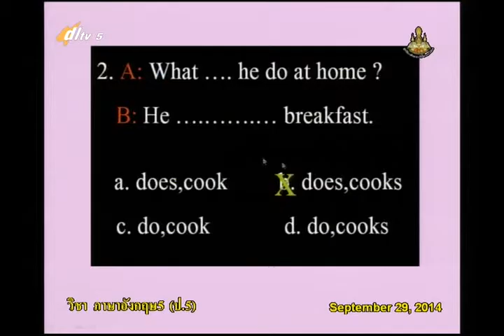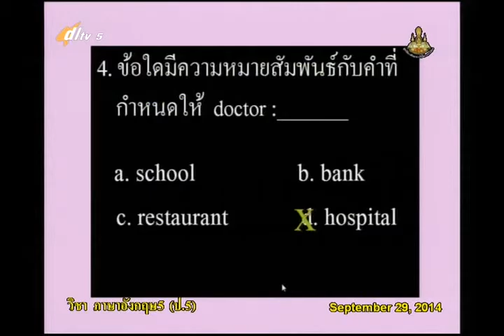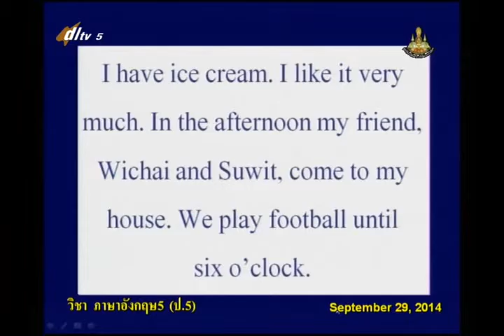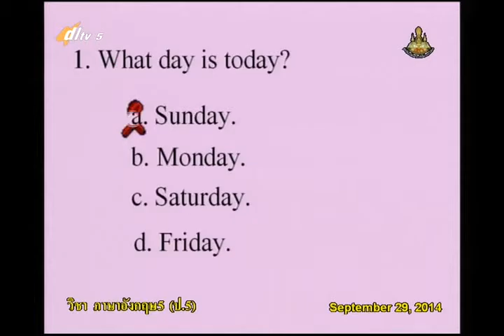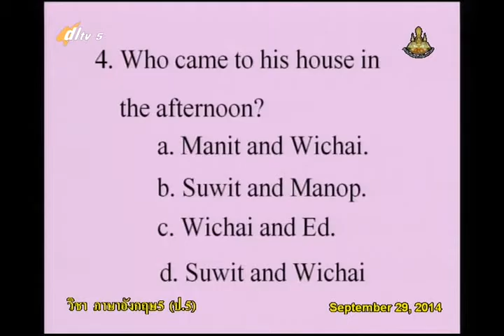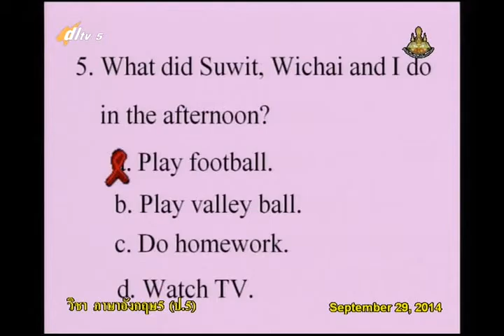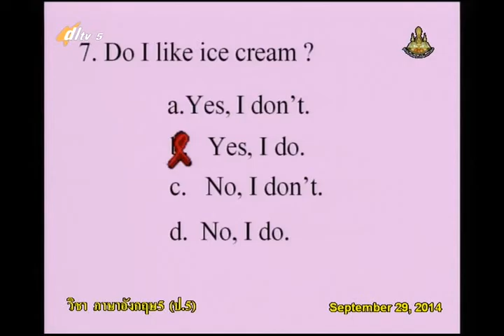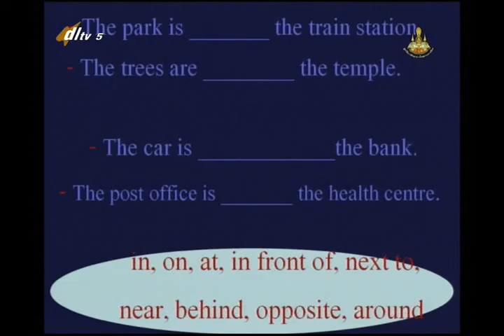073D+5290957+อ+The King and New Theory+engp5+dl57t1